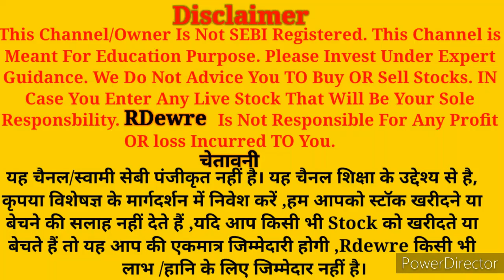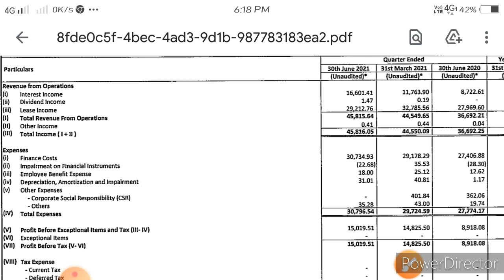IRFC Q1 RESULT ANALYSIS